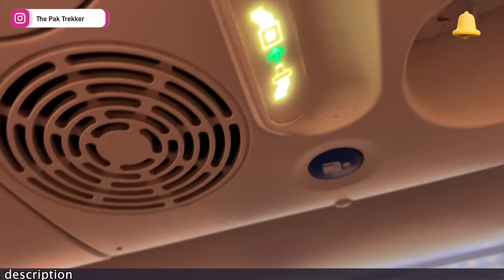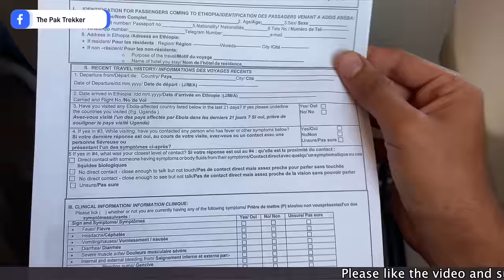How African Police treat Pakistani in Ethiopia || Africa travel vlog || Ep.01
in this video I took flight from multan to Addis Ababa (Ethiopia ) via dubai. also I talked about the Ethiopia e visa process and I showed how Ethiopian police treat a pakistani after arriving at Addis Ababa.

For Download Expense Report PDF file